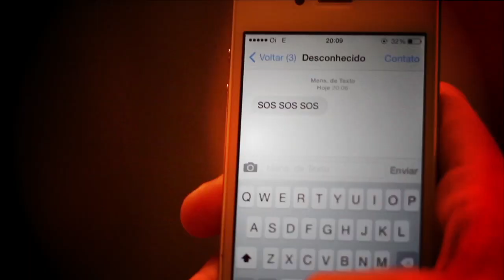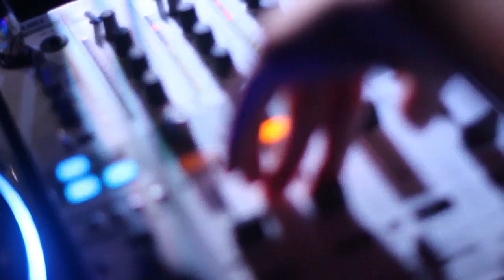Teaser SOS Party + Phosphorescent Party |14.11.14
!TEASER OFICIAL!
Espalhem por aí, galeeeeeuris.

Agradecimentos: Rudá de Melo (RadaR), Jaiara Fontes, Mara Kally, Igor Costa e Rodrigo Borja.

14 de Novembro, as 23h, no Galpão 29 (Ribeira).